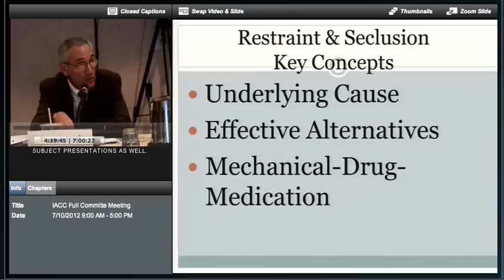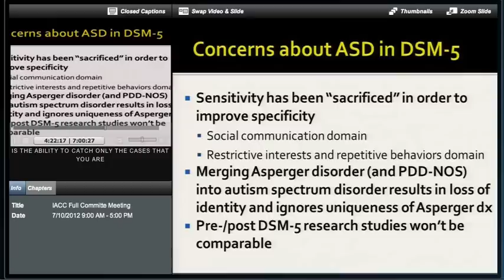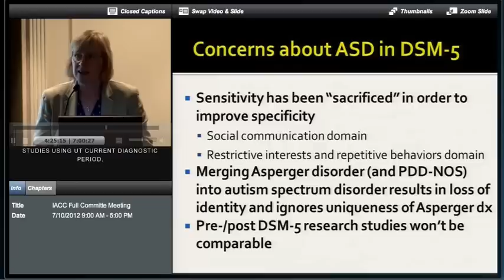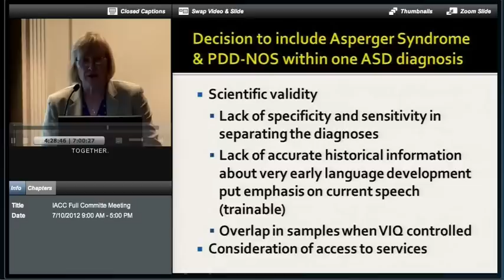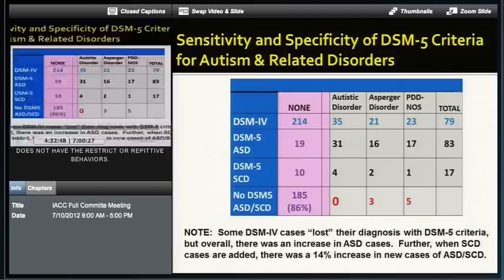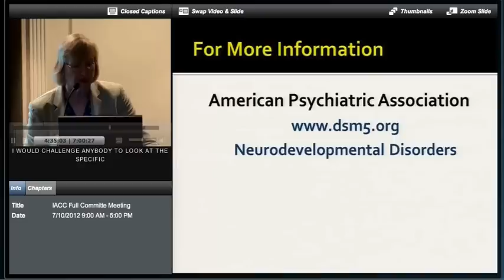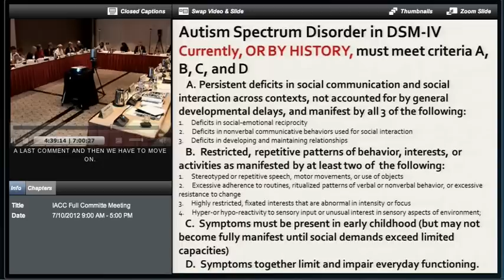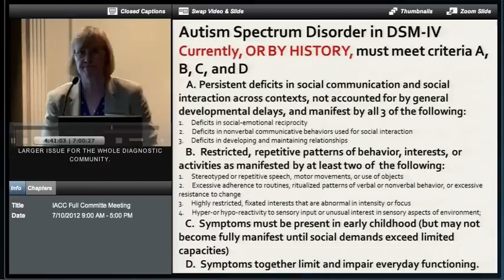Update on the DSM-5 Criteria for Autism Spectrum Disorders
IACC Full Committee Meeting

date: 7/10/2012 9:00 AM - 5:00 PM

chapter: Update on the DSM-5 Criteria for Autism Spectrum Disorders

duration: appr. 22 minutes